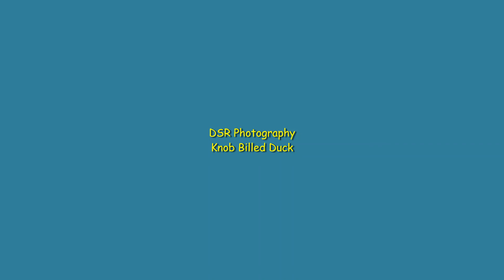इस पक्षी की नाक कुछ विशेष है The knob-billed duck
The knob-billed duck (Sarkidiornis melanotos), or African comb duck, is a duck found in tropical wetlands in Sub-Saharan Africa, Madagascar and the Indian Subcontinent from northern India to Laos and extreme southern China.

Most taxonomic authorities split this species and the comb duck from each other. The supposed extinct "Mauritian comb duck" is based on misidentified remains of the Mauritius sheldgoose (Alopochen mauritiana); this was realized as early as 1897  but the mistaken identity can still occasionally be found in recent sources.

Dev | DSR Photography

This would be a motivation booster for us to create more amazing videos.

© Copyright:
Footage licensed from DSR Photography